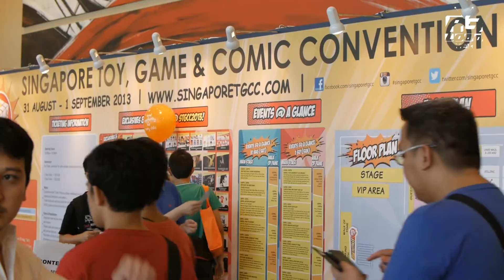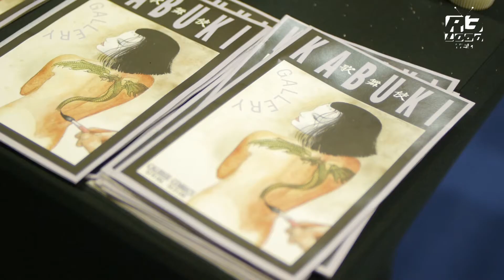Singapore Toy, Game & Comic Convention 2013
The annual Singapore Toys, Game and Comic Convention (STGCC) was back for another electrifying weekend to satisfy the pop culture cravings of fans in Southeast Asia. STGCC combines the best of pop culture from East and West, uniting the worlds of comics, anime, manga, toys, collectibles, games and movies. This year, fans were treated to lots more toys, games and comics plus they had the chance to meet with Marvel Comics' artist Adi Granov, the designer behind Iron Man's trademark red and gold armour on the silver screens, as well as David Mack, famed for his works Daredevil and KABUKI.